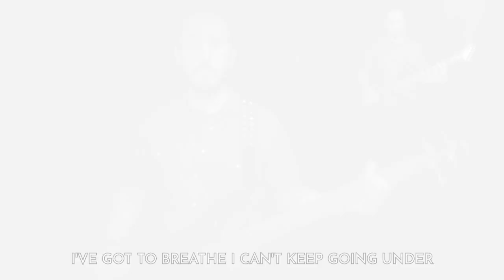Evanescence - Going Under (Cover by Lestat feat. Let R&M)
Another Evanescence cover. This time trying another masterpiece from the "Fallen" album: "Going Under". Big thanks again to Leticia Marcenaro (Let R&M) for the collab.
If you liked it, please let me know by hitting "like" and sharing with your friends. I'd appreciate that a lot.